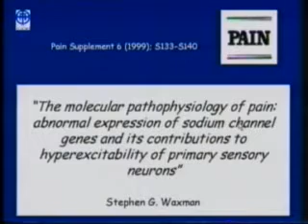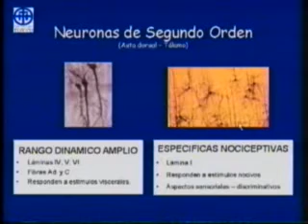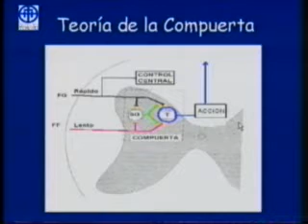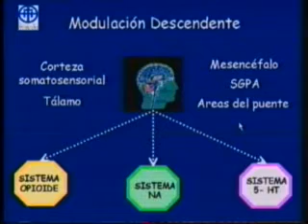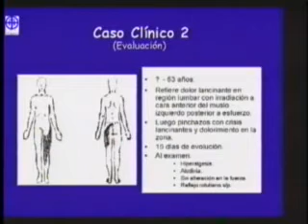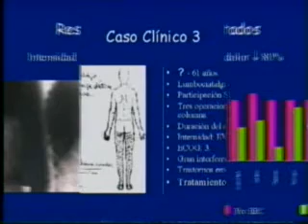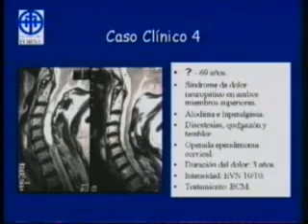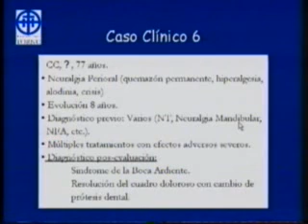Tratamiento del Dolor - Fisiopatologia - 2002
Tratamiento del Dolor  - Dolor Cronico
Medicina del Dolor